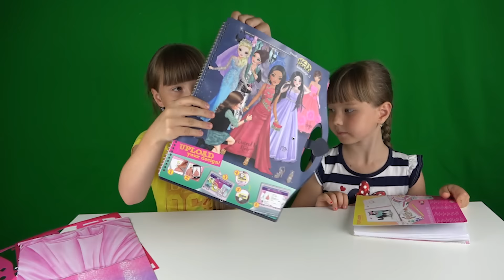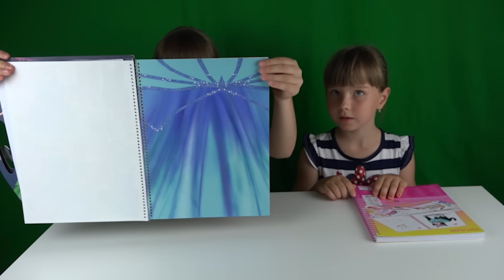РАСКРАСКИ с КОШЕЧКАМИ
Сегодня мы покажем РАСКРАСКИ которые нам дали в ресторане